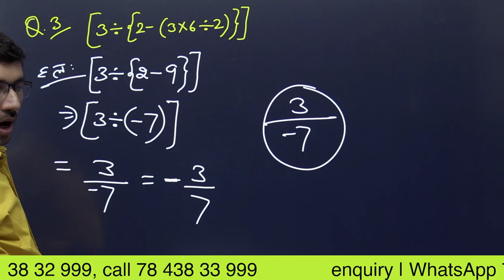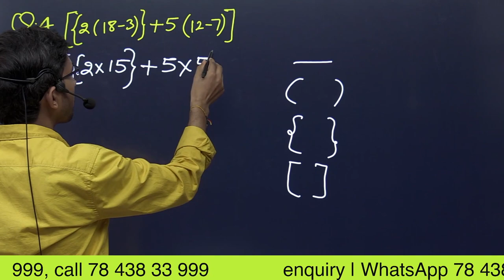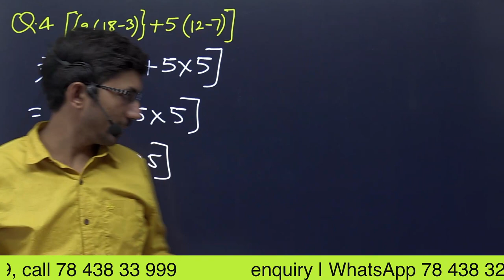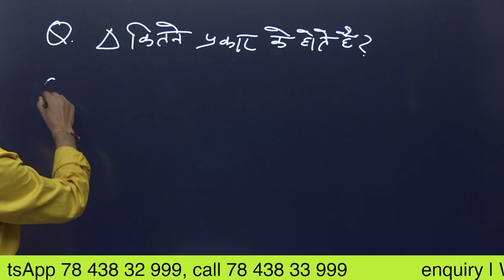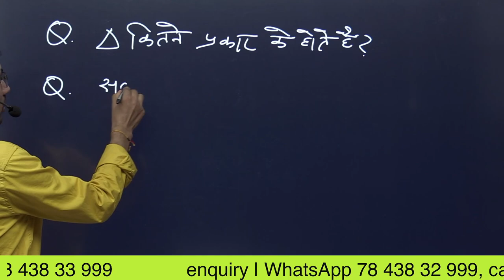Bodmas rule / bodmas / board mass / bodmas rule in math /board marks || PVRstudy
BODMAS rule | बोडमास का नियम | Simplification | Saralikaran Maths,bodmas ka niyam kya hota hai,बोडमास का नियम,bodmas rule for class 8,what is bodmas rule in maths,bodmas ke sawal kaise karen,how to solve bodmas questions,bodmas questions solve kaise karen,bodmas,bodmas rule,BODMAS,bodmas ka niyam,बोडमास,बोडमास नियम,bodmas rule in maths,सरलीकरण,saralikaran, pvrstudy,